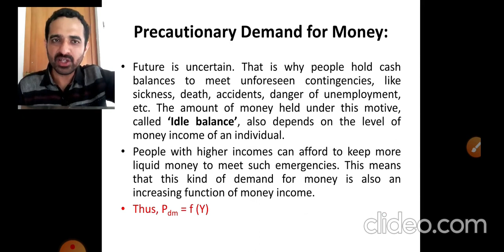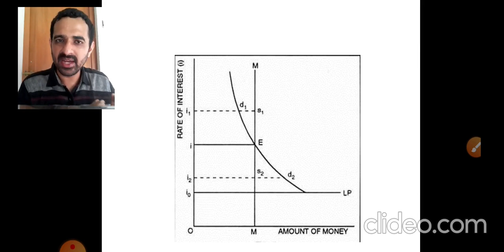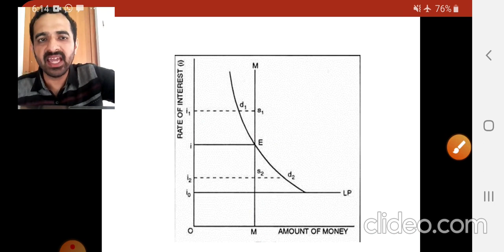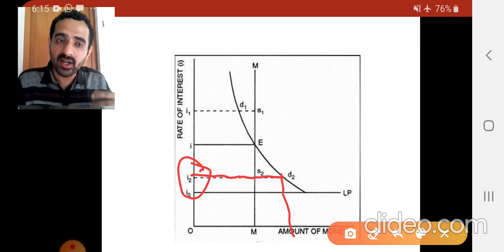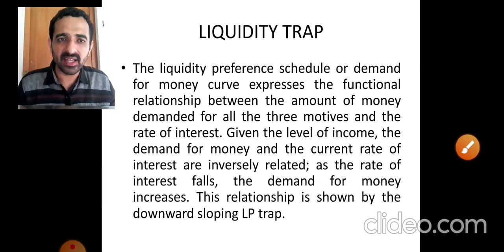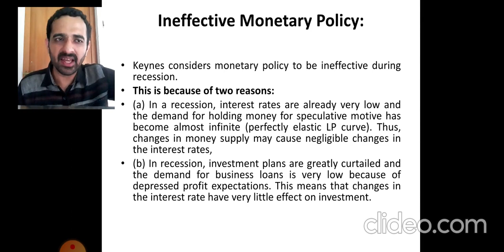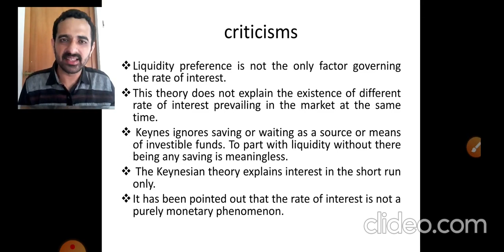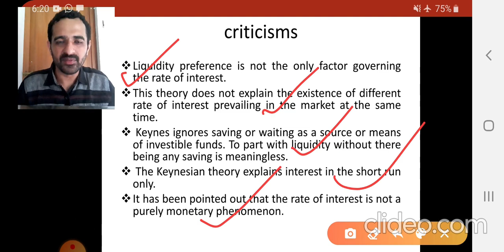LIQUIDITY PREFERENCE THEORY OF KEYNES: PART II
The video is a continuation of previous video and includes the concept of liquidity trap.